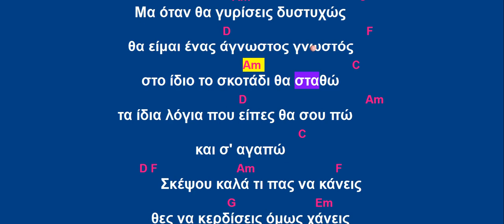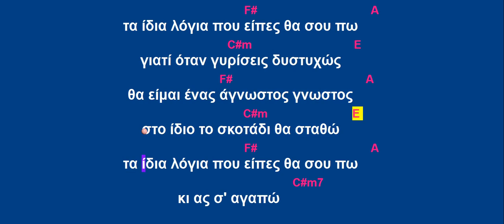Νεκτάριος Σφυράκης - Σκέψου καλά (ΚΑΡΑΟΚΕ)